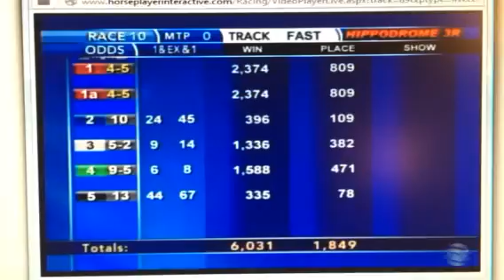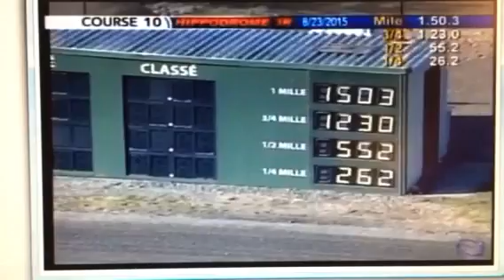All Bets Off (1:50.3) PRIX D'ETE HIPPODROME TROIS-RIVIERES